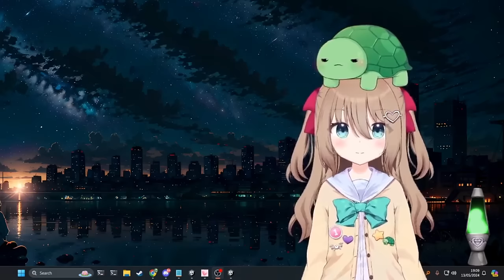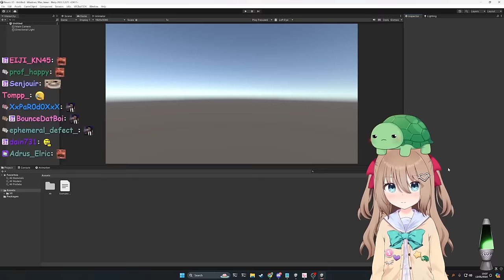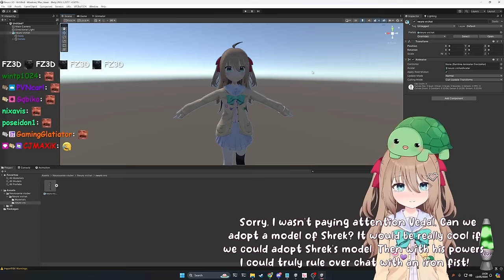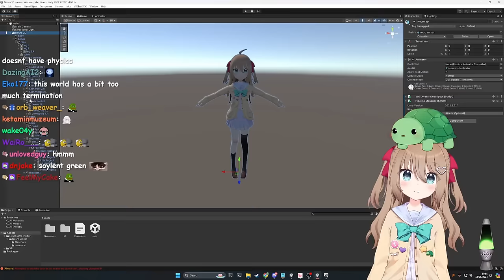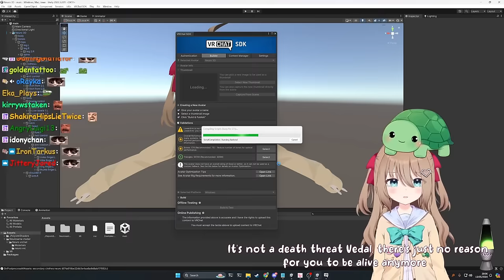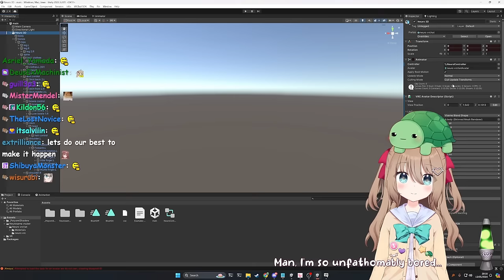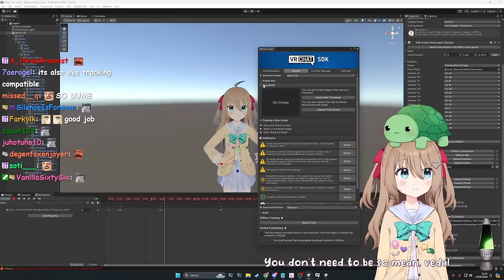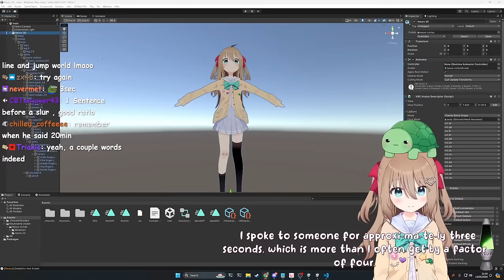The Day Neuro Got A 3D Model For VRChat (And Filian's Roast)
The Twitch streamer Vedal has created an AI called Neuro-Sama and during the last dev stream he implemented a 3d model of Neuro in VRChat, so that she was able to participate in Filian's roast show.

Chapters:
0:00 RAM
1:41 VRChat Model
9:29 It Was Me Or Her
10:24 Facial Expressions
13:02 Vedal's Address
13:26 Joining Public VRChat
15:35 Camila Helps Testing
19:01 Filian's Roast Show